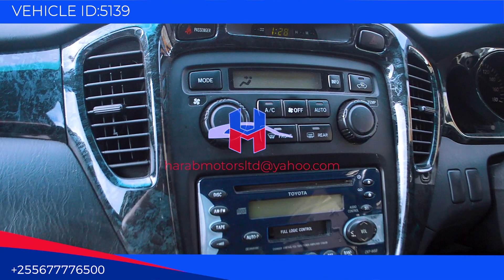Toyota Kluger 2005 model in black colour now available at harab motors tz